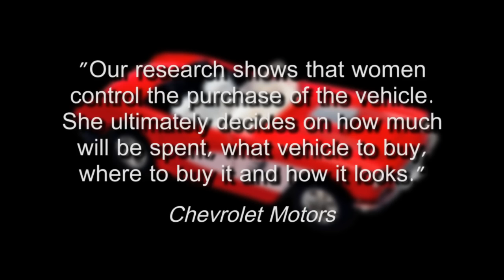IWCS Video- "The first time..."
Video created by VZ Productions for the IWCS to show at a meeting and later post to their website.